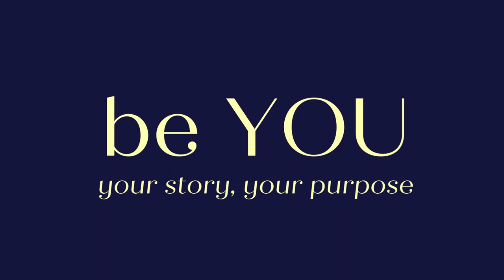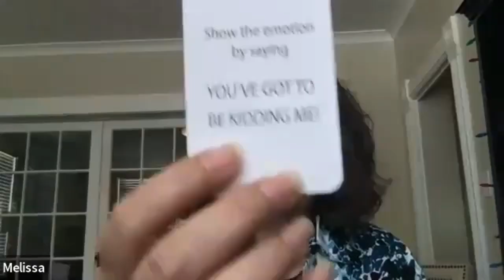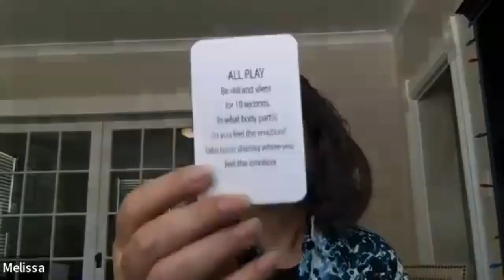Gamefying Emotional Resilience with Melissa Price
Melissa Price is the creator of Emotion Commotion, a game that teaches emotional resilience. Learn her story of why she created the game, how to play it, and why it's successful.